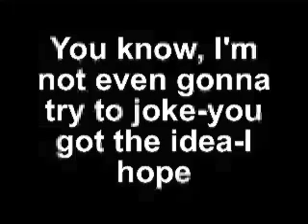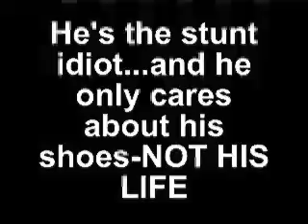EXTREME Lawn-Chair Boarding Part II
PART III IS LIVE. The part two of a bad series. Im sorry my computer was trippin-this is a bit low on the quality.  THANKS ENJOY AND COMMENT